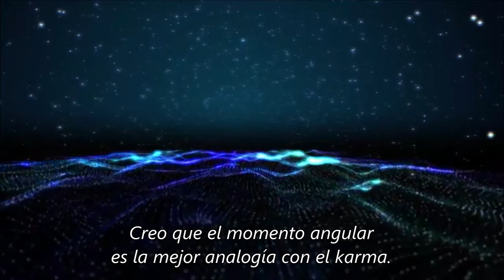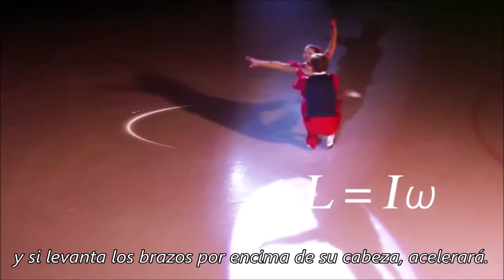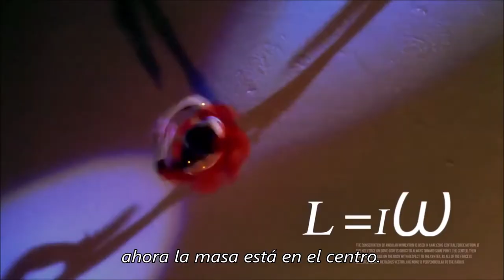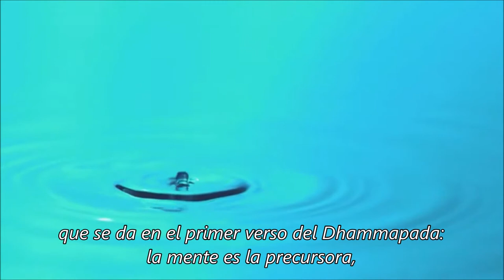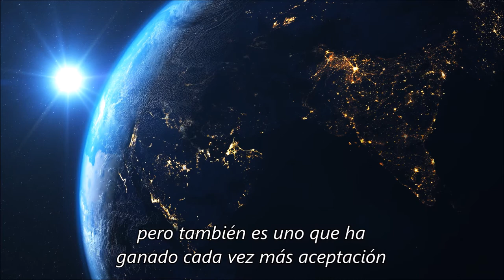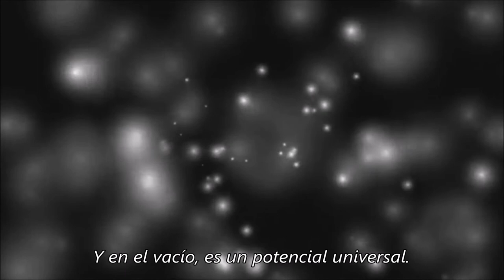What is Karma? by Ajahn Punnadhammo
This Dhamma talk was given by Ajahn Punnadhammo on November 22, 2020 and the title is "The Root of Conditioned Existence"